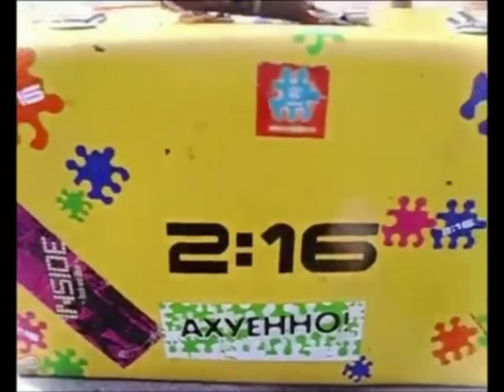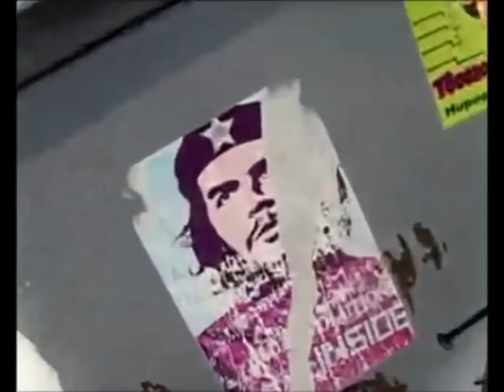Da Vosk Docta - Tropical Love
Internet Ghetto
ᗡɐ Λosʞ ᗡoɔʇɐ - ⊥ɹodᴉɔɐl ˥oʌǝ

Only Support. All rights @ Da Vosk Docta, I do not own this track.